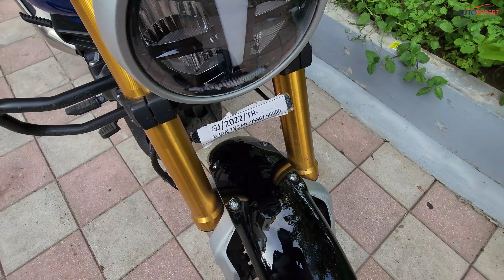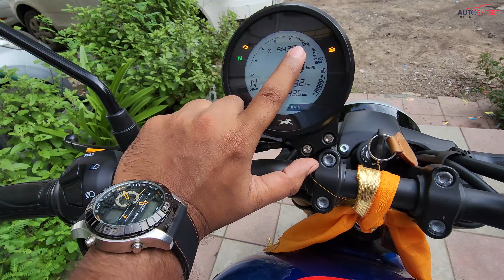TVS Ronin 225 Ownership Review @1.49 Lakh ❤️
Hello Dosto,